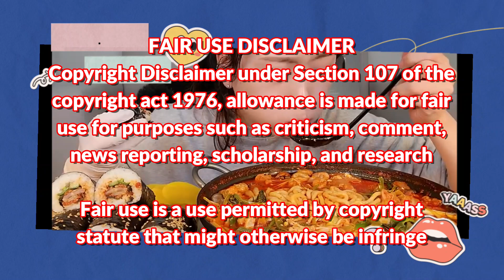SPICY HOT POT MUKBANG | SPICY SEAFOOD KOREAN FOOD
Hello!
Welcome my little channel!
Hope your hungry so we can eat together hehe

Pleas do support also every mukbanger in this video!